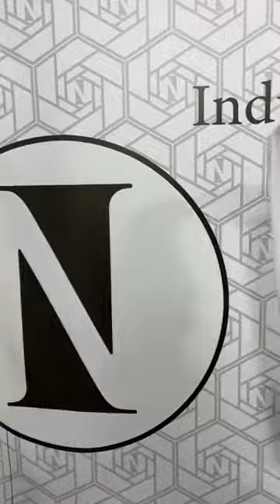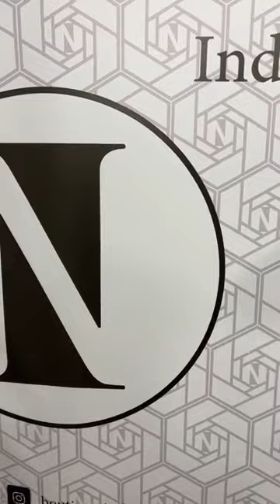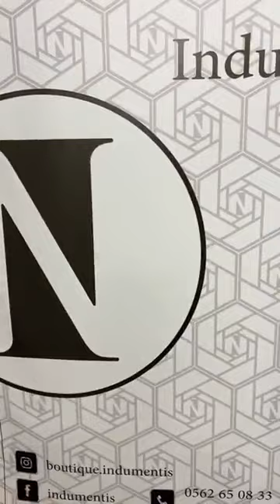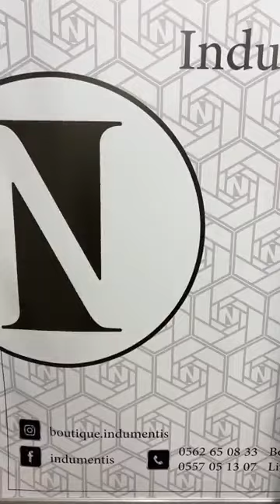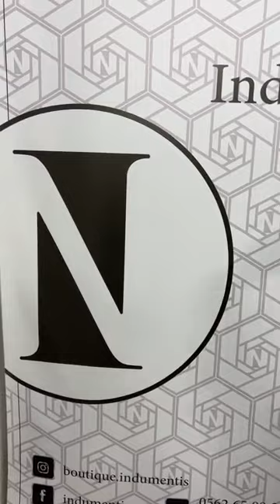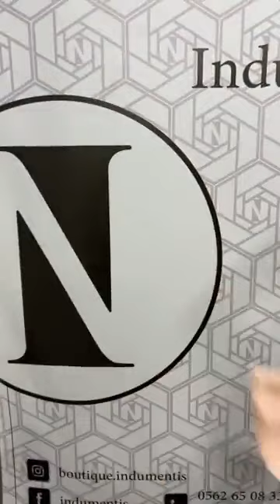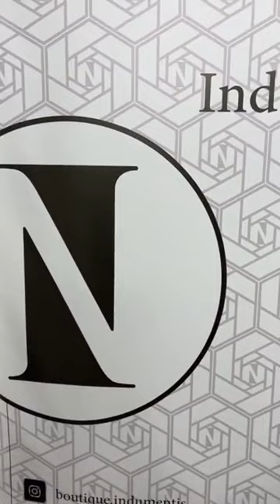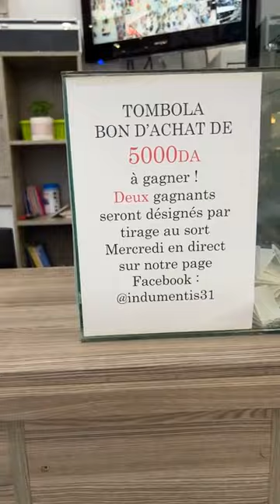جديد ملابس نسائية احدث الموديلات فساتين صيفية New women's clothing, latest models, summer dresses👗👗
جديد ملابس نسائية احدث الموديلات فساتين صيفية New women's clothing, latest models, summer dresses👗👗promotion
Latest Maxi Dress Designs for women/Casual Summer Dresses.Fashion Flyer On trending spring summer formal business women dresses designs/ sheath Body cone dress designs
Fashion Lovers .ماذا نرتدي هذا الصيف تنسيق ملابس الصيف ☀️ للمحجبات 🍂 شمس بيوتي - Shams Beautyشمس بيوتي
- nouvelle marchandises pour toutes les catégories
- Adresse : Oran,bir El djir, boulevard melinum,a côté de techno
- contacter nous en privé ou via le numéro 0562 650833
مع انديمونتيس اشتري و ادخلي في السحب لربح قسيمة شراء ذات 5000 دج 🤩😍 الفائز سيعلن يوم السبت
بضاعة جديدة متقنة و بسعر يساعد كل الفئات
عنوان المحل : وهران،بير الجير،طريق ميلينيوم بجانب تيكنو
تخفيضات هبال في محل أنديمونتيس indumentis سلعة هبال 💥promotion
A Bon Entendeur I Les vêtements de seconde main, c’est chic et tendance
Boutique indumentis أقوى العروض مع أنديمونتيس عروض نهاية السنةجبنالكم سلعة شابة بزاف و سومة معقولة .
جولة في بوتيك indumentis💝 مع جديد ملابس شتاء 2021 🥶 فيديو مشترك مع قناة Be obtimist with sila 💕🇩🇿
Bent L'Bahia
Boutique indumentis أقوى العروض مع أنديمونتيس لأفضل الزبائن.جبنالكم سلعة شابة بزاف و سومة معقولة .
Magasin look oran يعرض جديد سلعة الخريف
indumentis oran🔥 في محل انديمونتيس ملابس نسائية جميلة موديلات غاية في الأناقة و الشياكة صيفية للنساء
جديد الملابس في محل Indumentis💯ملابس النساء و البنات قلشي روحك يا مدام موديلات عالمية السلعة والسومة
محل Indumentis ملابس نسائية للعيد موديلات روعة و اناقة💥غير الجديد يا مدام التوصيل في كامل الجزائر💯